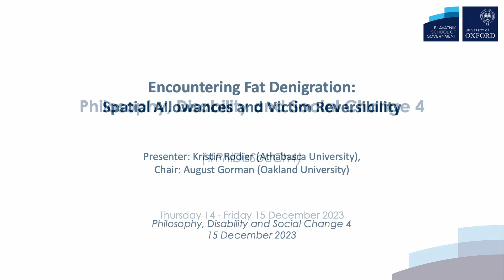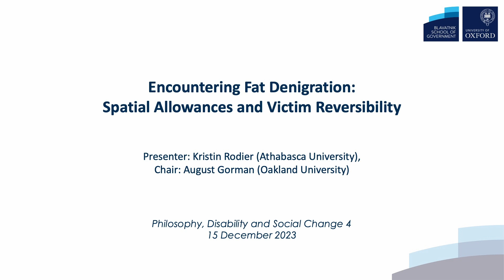Kristin Rodier - Encountering Fat Denigration: Spatial Allowances and Victim Reversibility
Philosophy, Disability and Social Change 4
14 - 15 December 2023